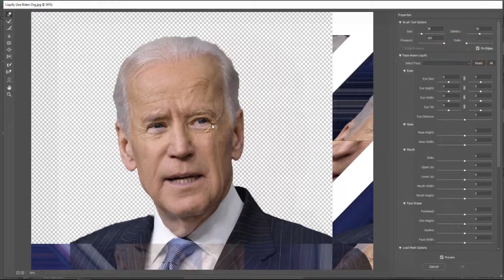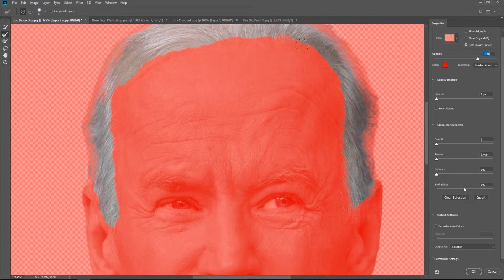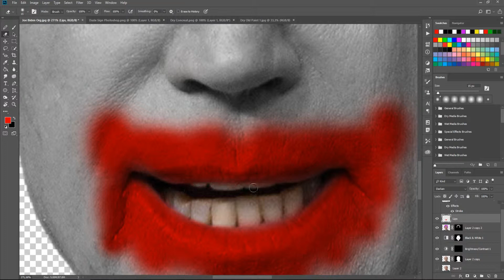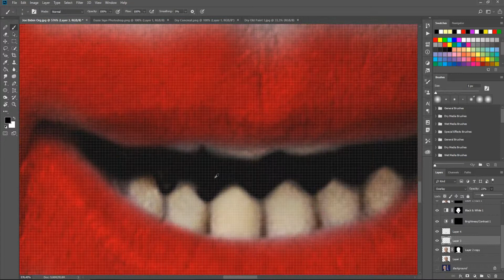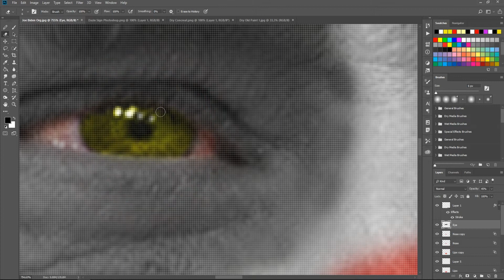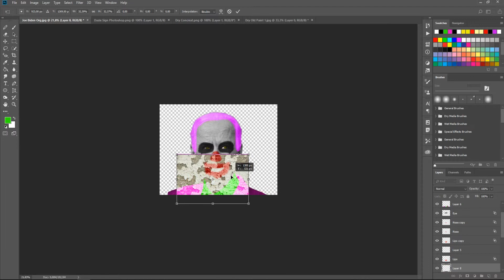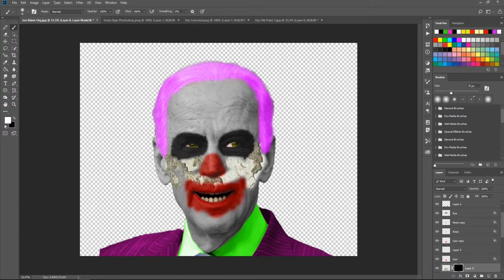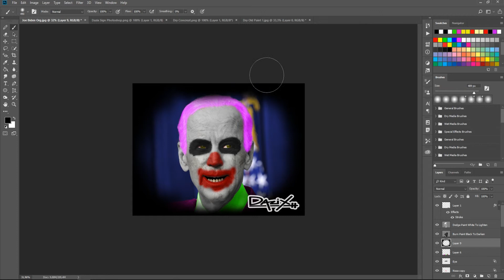Joe Biden To Clown 🤡 Photoshop Makeup Speed Art Movie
Here is a new Photoshop Speed Art Movie. Making Joe Biden into a Clown.

Who do you want to see in the next Video ?